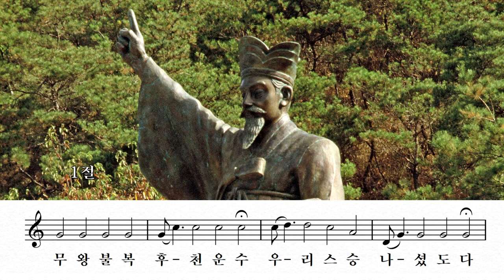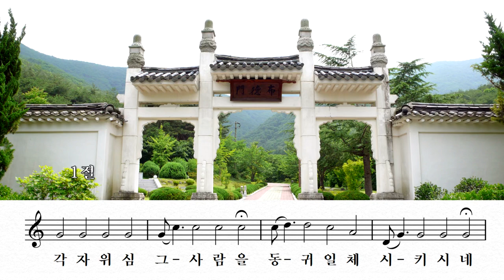25 탄신기념송A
25 탄신기념송A